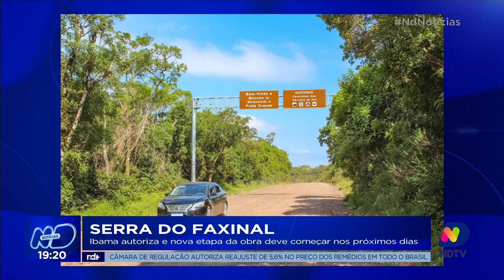Serra do Faxinal: Ibama autoriza e nova etapa da obra deve começar nos próximos dias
No Sul do Estado, foi liberada uma autorização para que as obras da Serra do Faxinal possam continuar. A rodovia é mais uma ligação entre Santa Catarina e Rio Grande do Sul. Confira.